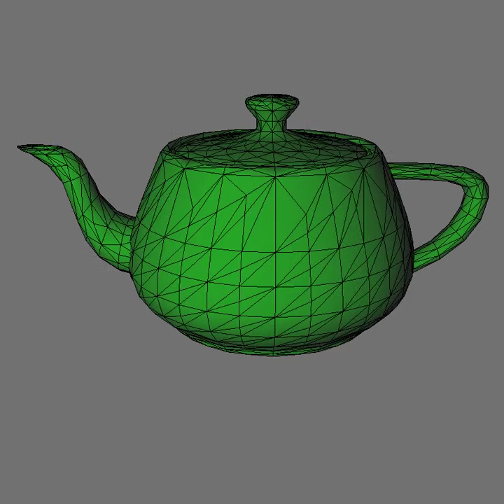Teapot Dynamic Tessellation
Note that I can also switch between uniform and adaptive tessellation on the fly.